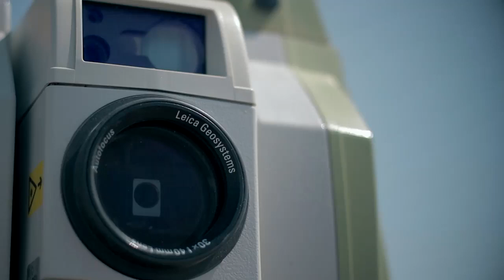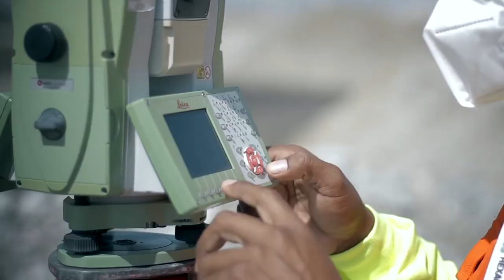Conoce la historia de Jhony Purizaca, un sechurano que pertenece a la familia Miski Mayo